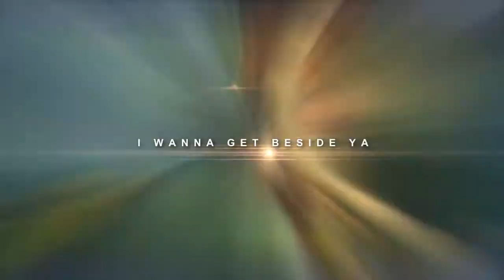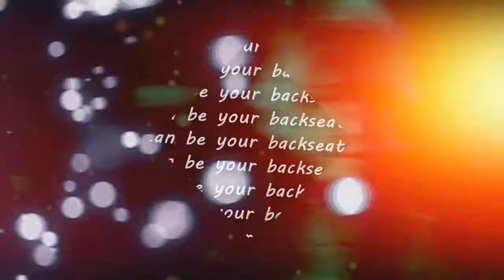»฿ackseat |ᴄᴏʟʟᴀʙ ᴡɪᴛʜ ᴅɪɴᴇᴛʀᴀᴄᴇ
HD!!
Oto mój collab z wspaniałą osobą DineTrace!
Bardzo się ciesze, że mogłam z tobą zrobić film ^^
Moim zdaniem collab wyszedł epicko!
Zapraszamy was do oglądania! Mamy nadzieje, że się wam spodoba! :3
Here is my collab with a wonderful person DineTrace!
I was very glad that with you could I make a movie ^ ^
In my opinion collab went epic!
We invite you to watch! We hope you will like it!

Parts:
1.K24L
2.DineTrace
3.K24L
4.DineTrace
5.K24L
6.DineTrace